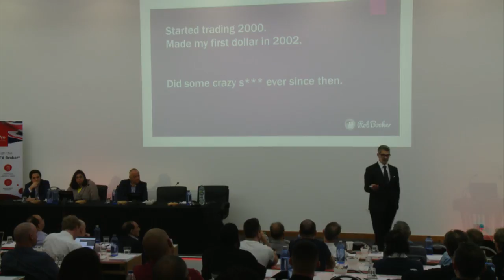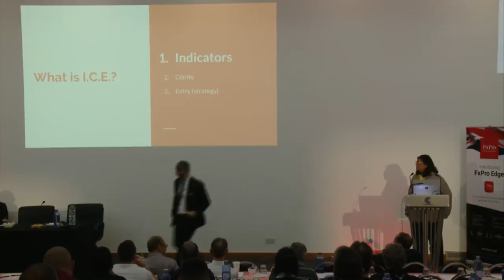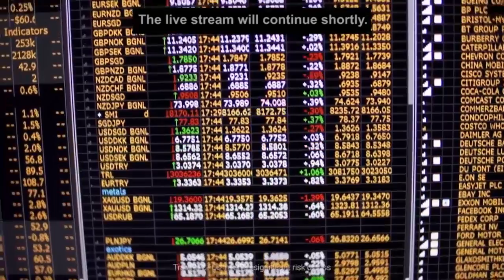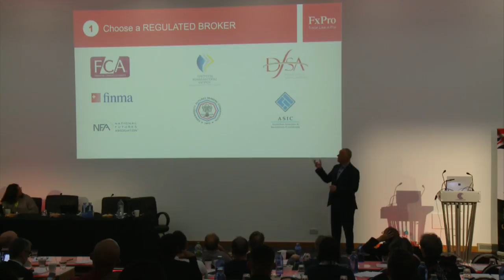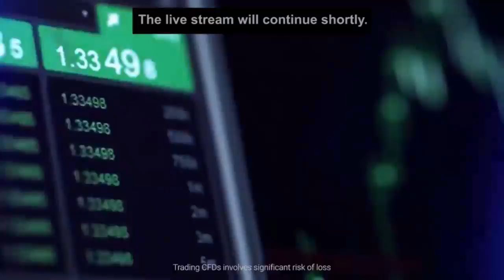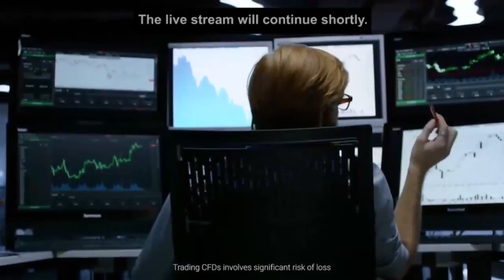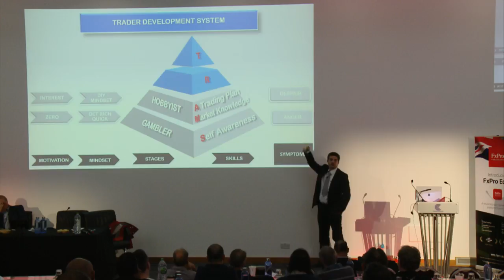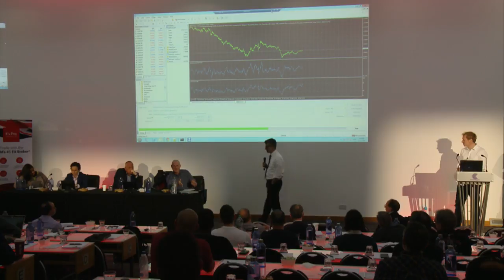London Trader Conference 2018